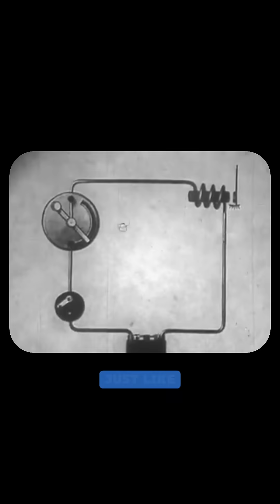Plasma: The Forgotten Force of the Ancients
Plasma makes up over 90% of the universe—it's in the Sun, in lightning, in the auroras dancing across our skies.

Today we harness it industrially… but what if ancient civilizations understood it too? Plasma isn’t just energy—it responds to geometry, to electromagnetic forces.

Were they tapping into cosmic principles we’re only now beginning to rediscover?